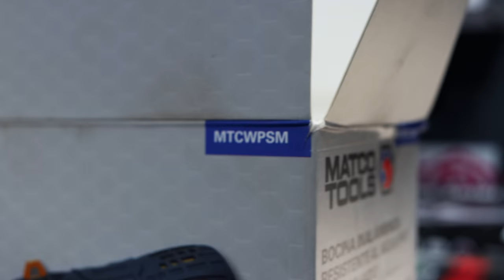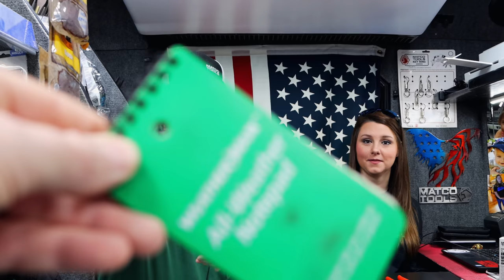Matco Tools: Bluetooth Speaker And Knipex Comparison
Matco Tools: Waterproof Bluetooth Speaker and Knipex Comparison Between The Two Smallest Sizes.

Lang Tools Master Feeler Gauges:

Knipex Cobra Pliers (some of my go to Pliers):

Koon Trucking
200 Davidson Dr.